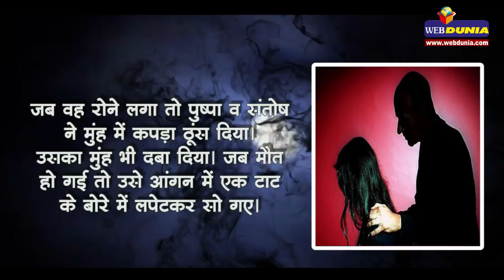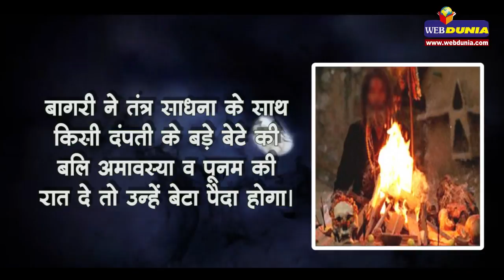तन्त्रक्रिया के नाम पर बलि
इंदौर। एक दिल दहला देने वाले मामले में तन्त्रक्रिया के नाम पर कर डाली एक मासूम की निर्ममता से हत्या। गौतमपुरा स्थित गढ़ी बिल्लौद गांव में हुए दो साल के बच्चे की हत्या का पुलिस ने सवा माह बाद सोमवार को खुलासा किया। बेटा नहीं होने पर पड़ोसी ने ही कथित तांत्रिक के बहकावे में आकर मासूम बच्चे का अपहरण कर लिया। पूर्णिमा की रात उसे सुइयां चुभोई और दम घोंटकर उसकी बलि दे दी।